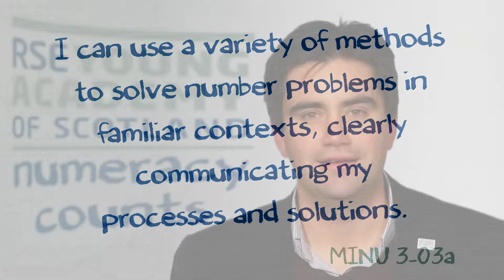Mark Dweck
Dr Marc Dweck, BHF Clinical Lecturer and Sepcialist Specialist Registrar in Cardiology, University of Edinburgh and Edinburgh Heart Centre on why numeracy counts:

I can use a variety of methods to solve number problems in familiar contexts, clearly communicating my processes and solutions: MNU 3_03a

Please complete our short survey to help us develop this resource further into other curriculum areas